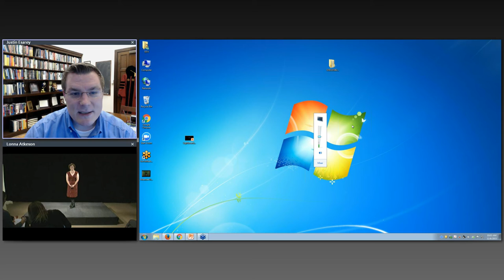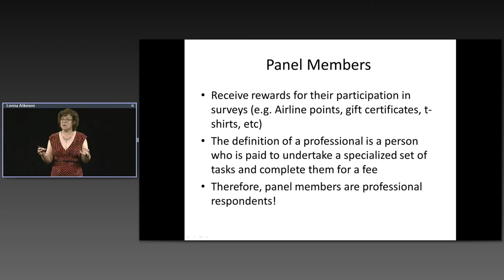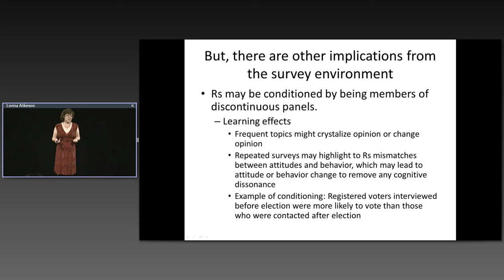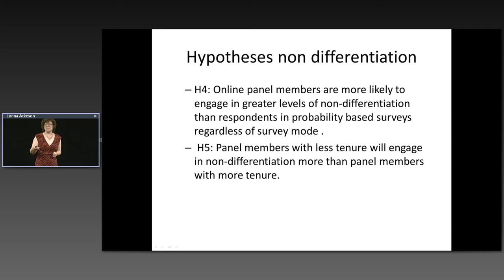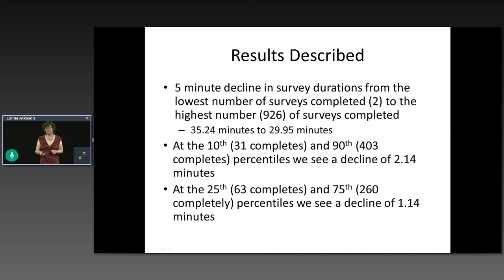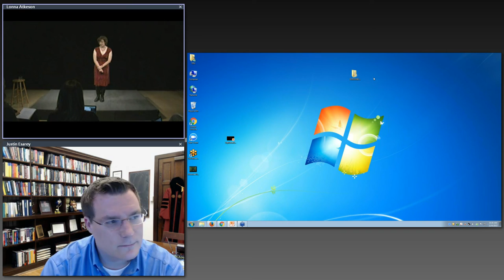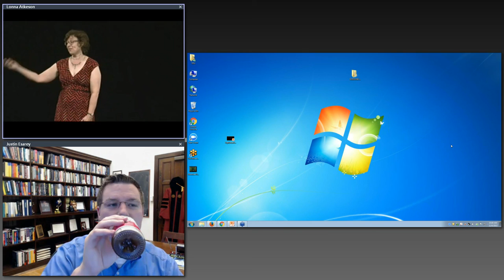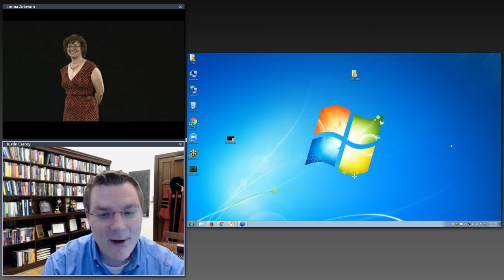Lonna Atkeson, "Data Quality, Professional Respondents and Discontinuous Survey"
Lonna Atkeson of the University of New Mexico presented a talk entitled "Data Quality, Professional Respondents and Discontinuous Survey: Issues of Engagement, Knowledge and Satisficing."

International Methods Colloquium talk, November 6th 2015.